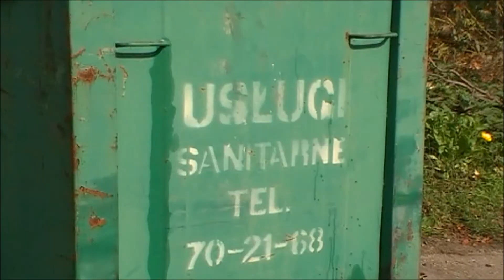Piękny Jaworski Dzień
Twórcza kooperacja manifestacji pięknych jaworskich dni z punktu widzenia kontestatorów rzeczywistości. Słowa & music show Lechu from Wrocławska 7 oraz Wideo deep eksplikacja by Street art Studio Zamek. Wszelkie podobieństwa do rzeczywistości są jak najbardziej prawdziwe.